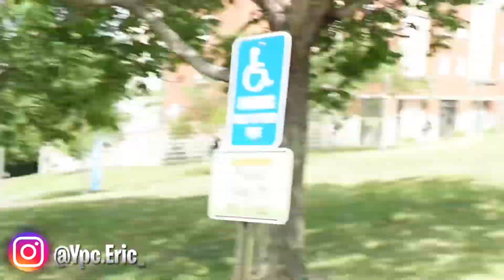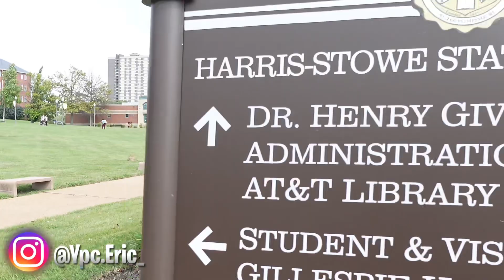RIZZING UP COLLEGE BADDIES USING CORNY PICKUP LINES